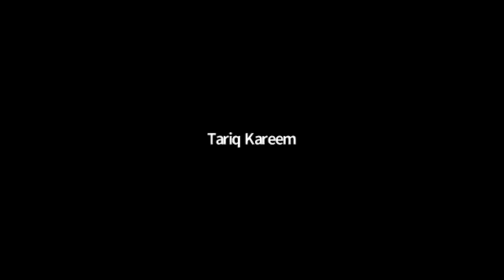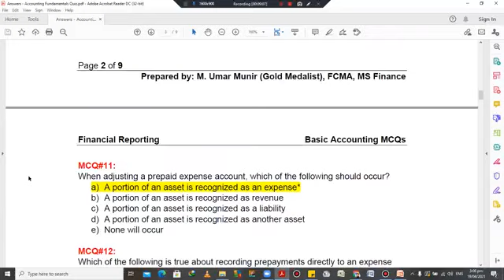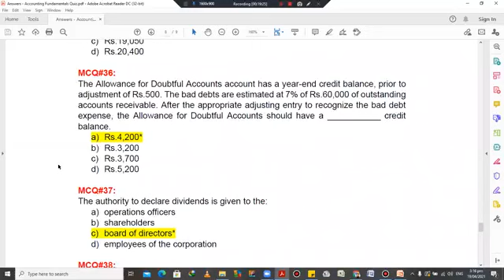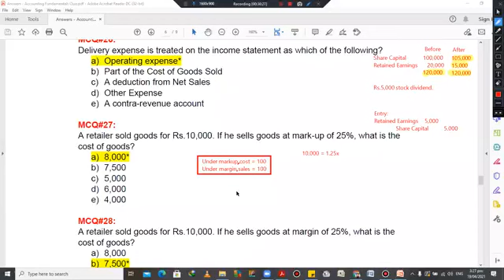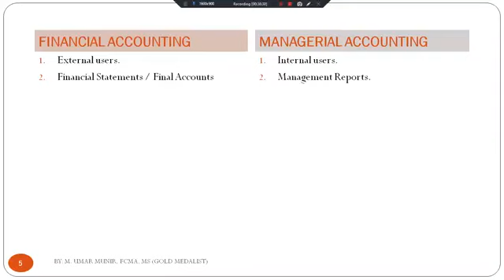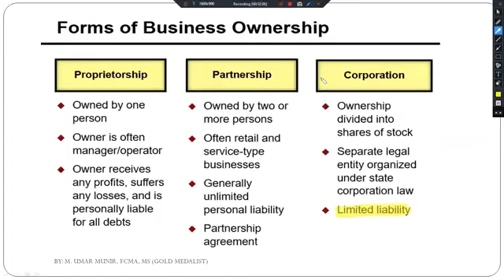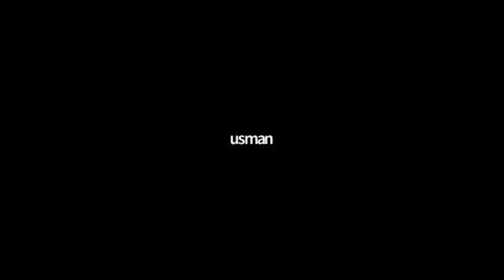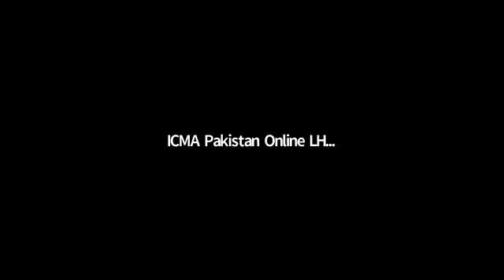FACR Lec No 03 | Sir Umar Munir